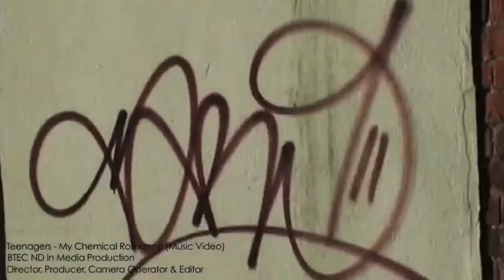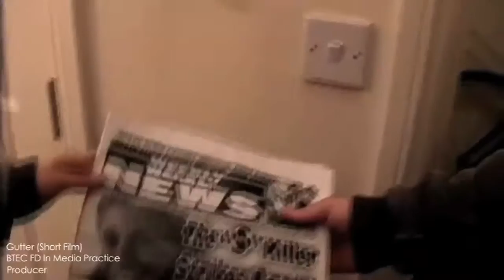Show Reel 2012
This is my show reel as of January 2012.

It demonstrates work in personal projects at university.